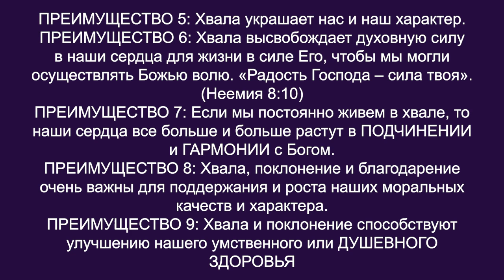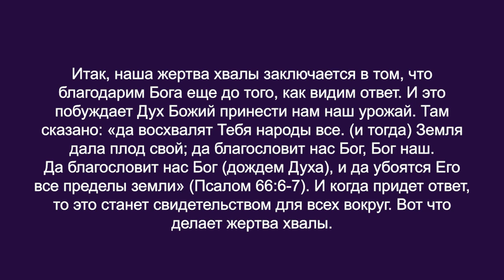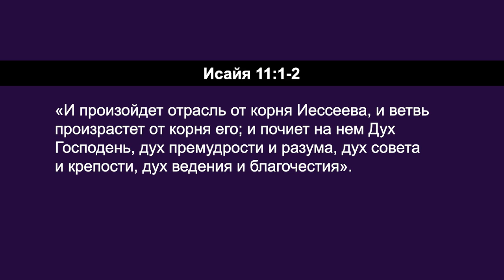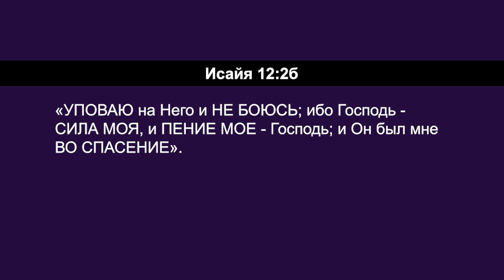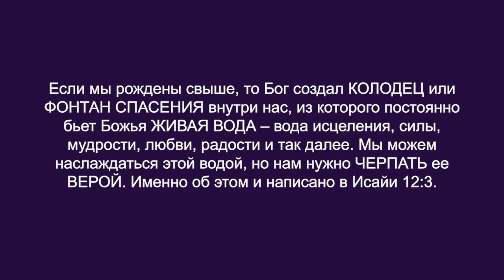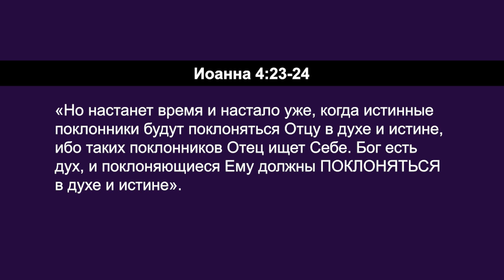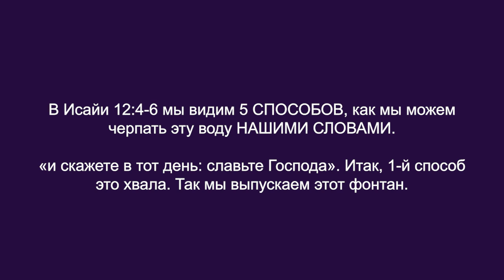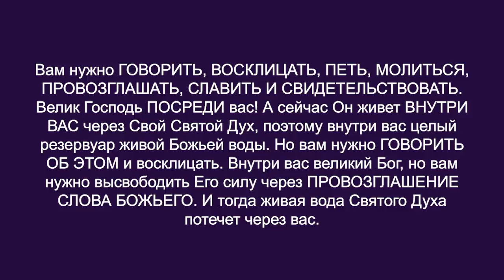ЧЕРПАЯ ВОДЫ ИЗ ИСТОЧНИКА СПАСЕНИЯ. «Углубляясь в Слово» (102)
В этом выпуске Дерек Уокер продолжает говорить о хвале, благодарении и поклонении и обсуждает все преимущества хвалы. Она благословляет Бога, дает нам много преимуществ и связывает Сатану.